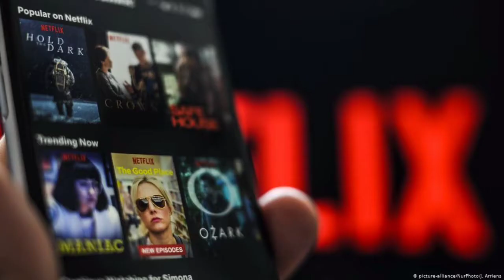Netflix confirma pondrá sistema para impedir usuarios compartan contraseñas sin contratos